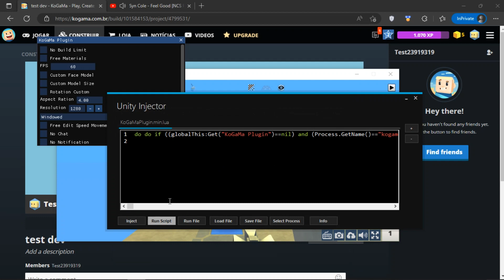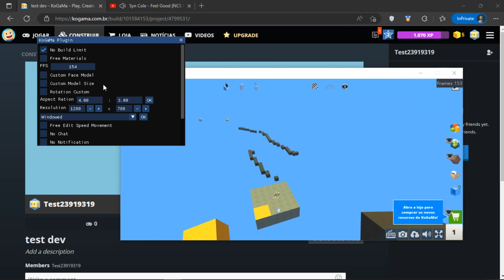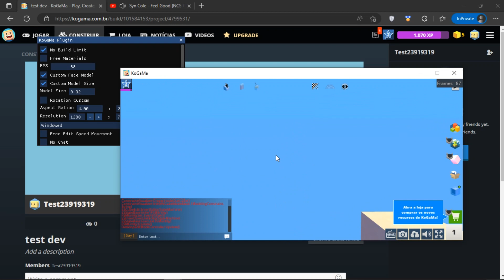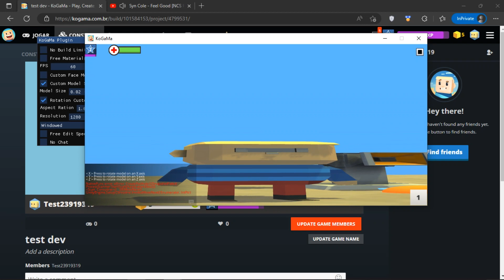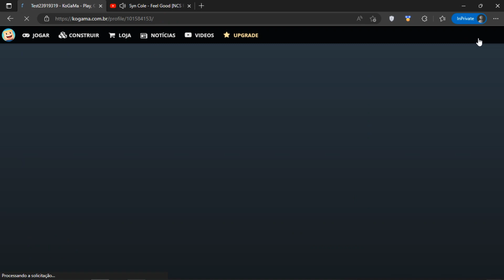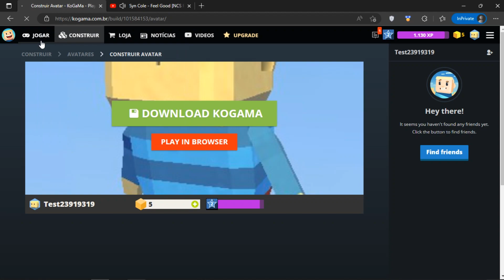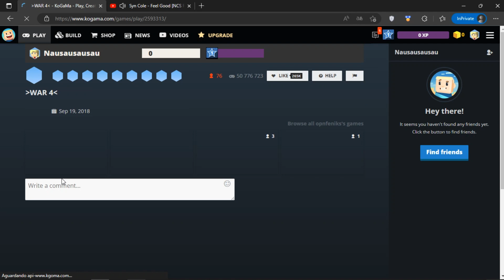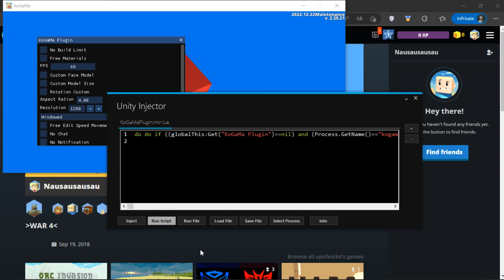KoGaMa Plugin in Lua ....